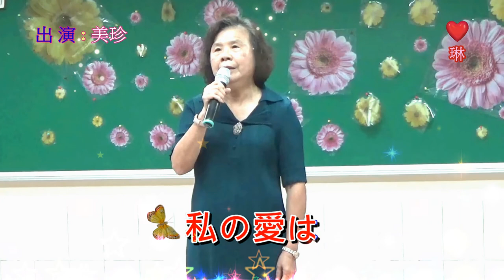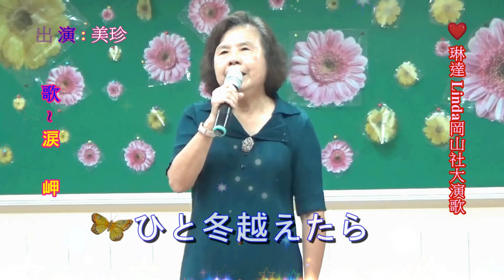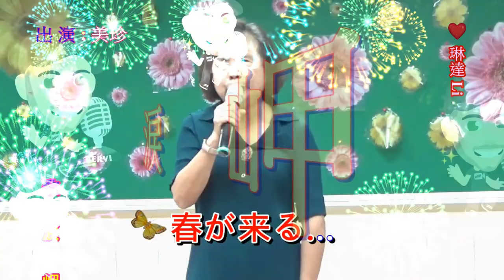琳達 Linda 岡山社大日本演歌 & 美珍 ~ * 淚 岬 *